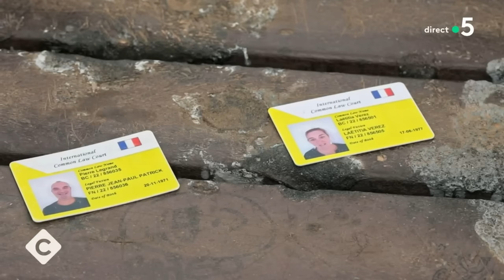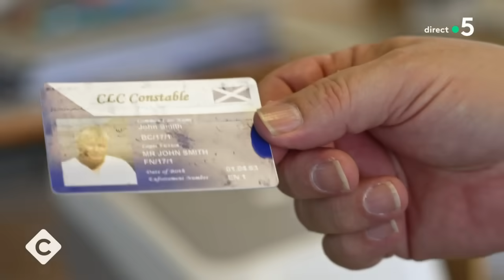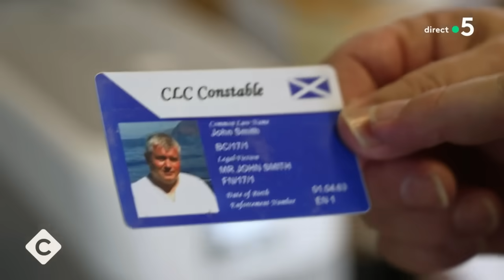« Envoyé spécial » : plongée dans la mouvance complotiste - C à Vous - 05/06/2024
Et retrouvez-nous sur :
Invité : Clément Le Goff - Journaliste reporter à France 2
• “Citoyens souverains” : qui sont-ils ?
• « Envoyé spécial » : plongée dans la mouvance complotiste
• « Citoyens souverains » : de la contestation au complotisme
• Complotisme : à qui profitent ces théories ?